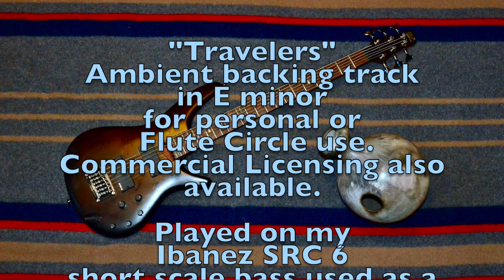Travelers E minor Ambient backing track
for personal or Flute Circle use... Commercial Licensing is also available.

Played on my Ibanez SRC 6 short scale 6 string bass played as a baritone guitar through my EHX Grand Canyon Delay (Shimmer) and my TC Electronics Hall of Fame 2 Reverb (Church) to a basic drum track... then I erased that and recorded my Earth Song Udu drum (love the sound of the Udu!)